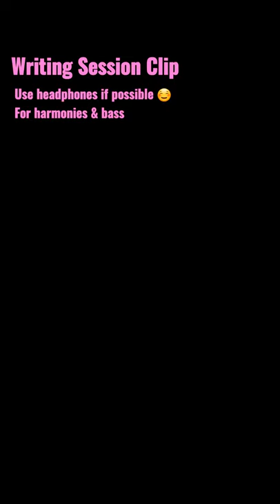I need to downpick more...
Here's a raw clip from a writing session for another song I'm working on. Nothing is concrete. The Snare is too loud. Nothing is mixed. Riffs will definitely change. Yada Yada...

This is just my writing template raw with an SSL Native Buss Comp & Slate FGX on the master buss.

Waiting on a 7 string from Cort to retrack. Along with a few other songs in the back burner. Hopefully, it will be here this week. Added the SSL2 to the studio from Solid State Logic... It's amazing to say th least.

I'll be posting more random clips as I'm constructing the songs for some content fluff. Once the 7 string gets here I'll be running full steam.

Anyway... Hope you have a beautiful rest of your day/night wherever that might be.

Much love, Be Well 💯 🤙🏼

- Adam

Use headphones 🎧 if possible for aural pleasure 😏... It'll sound a bit harsh on a phone & lack clarity in the harmonies.

Signal Chain:
2007 Schecter (stock)
Ernie Ball Cable
SSL2 Interface

Guitars:
Neural DSP Gojira
Bogren Digital Rainbows & Chainsaws IR Pack
Spectre Digital Cock Blocker Noise Gate
Waves C4
L1 Limiter

Bass:
EZBass Metal
Aurora DSP Mammoth
JST Bass
L1 Limiter

Drums:
Drumforge Bergstrand
SSL Native Drum Strip
SSL Native Valve Comp
L1 Limiter

Master Bus:
SSL Native Bus Compressor
Slate Digital FGX